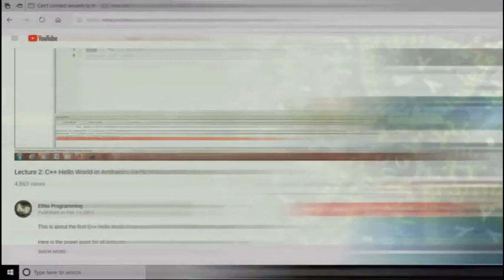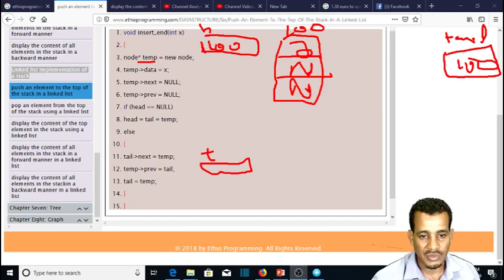#97 Stack push an element to the top of the stack in a linked list Tutorial in Amharic | በአማርኛ